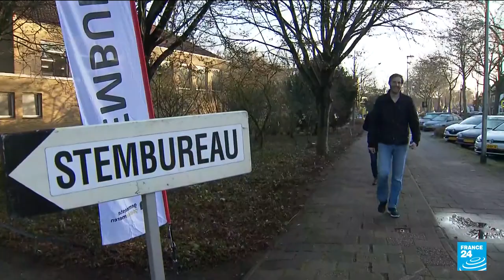EU green deal commissionner: Dutch govt names Wopke Hoekstra to replace Timmermans • FRANCE 24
The EU commission president's endorsed the Dutch government's choice for E-U climate czar to replace outgoing social democrat Frans Timmermans. Current foreign minister Wopke Hoekstra hails from the right, just like Ursula Von der Leyen. The shift raising eyebrows. FRANCE 24's Delano D'Souza tells us more.